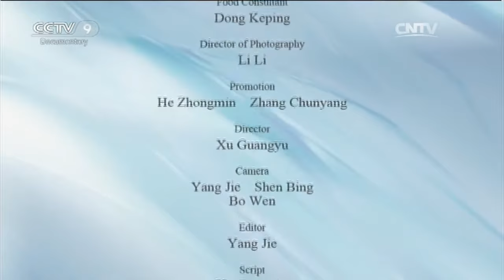Meishan & Dongpo Pork Hock【One City, One Flavor】| China Documentary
How to eat like a native when you visit China? You'll find out!